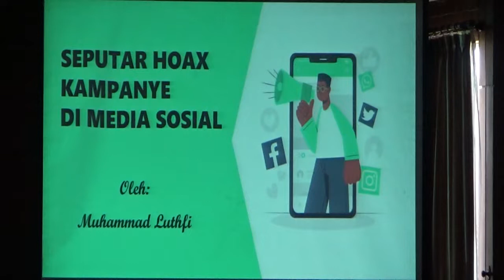CEGAH PENYEBARAN HOAX DI MEDSOS, BAWASLU KAB PEKALONGAN GELAR SOSIALISASI